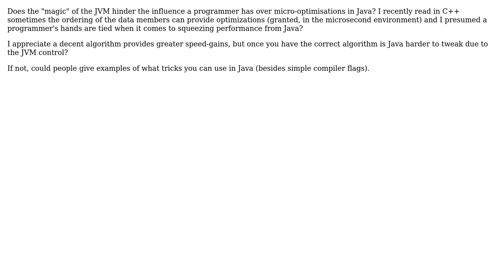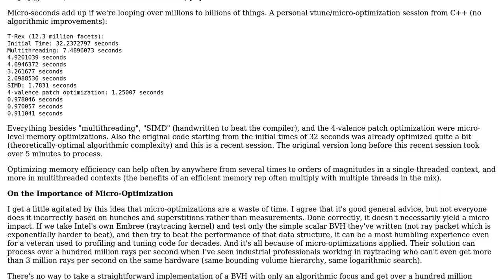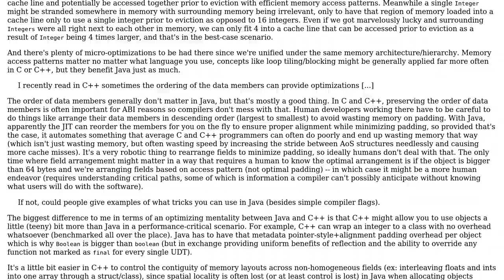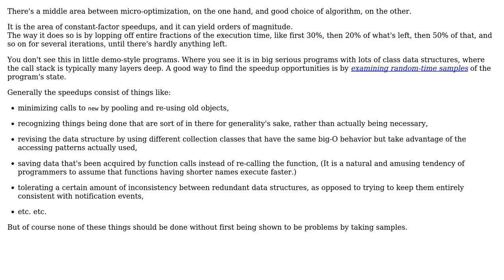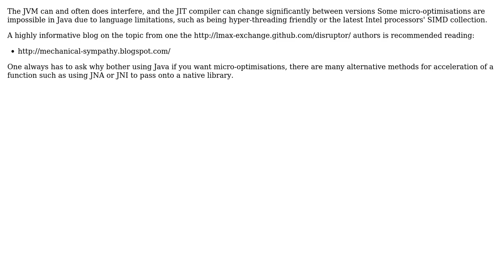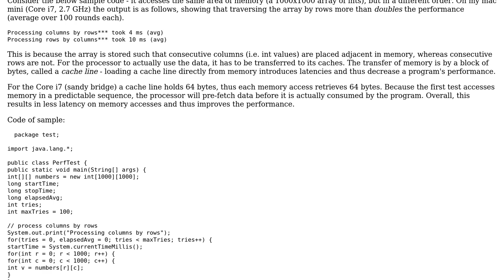Software Engineering: Is Java much harder to "tweak" for performance compared with C/C++?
With thanks & praise to God, and with thanks to the many people who have made this project possible! | Content (except music & images) licensed under CC BY-SA | Music | Images & others | With thanks to user zxcdw user user997112 user Telastyn user Steve-o user miraculixx user Mike Dunlavey user Michael Borgwardt user James user ChrisF and the Stack Exchange Network Trademarks are property of their respective owners. You are responsible for your own actions.